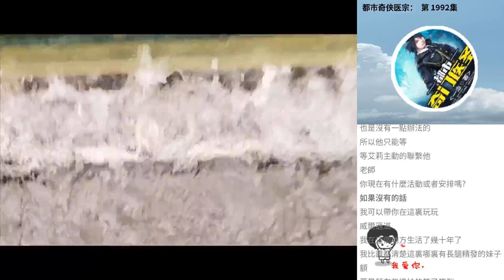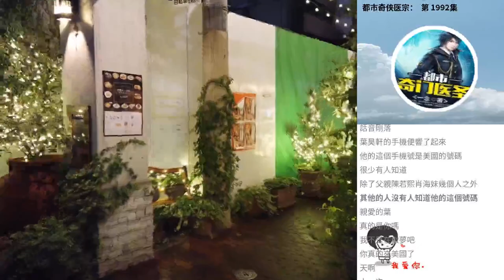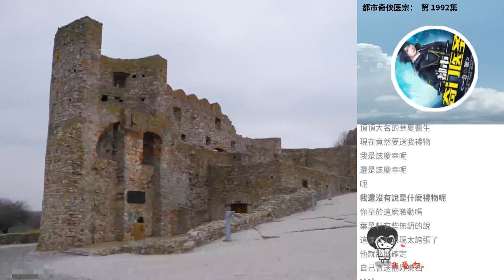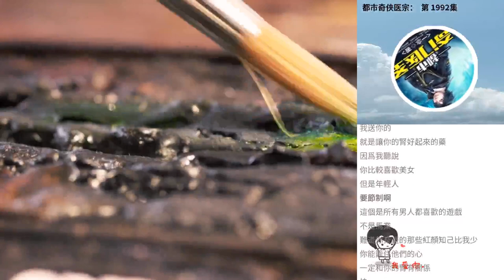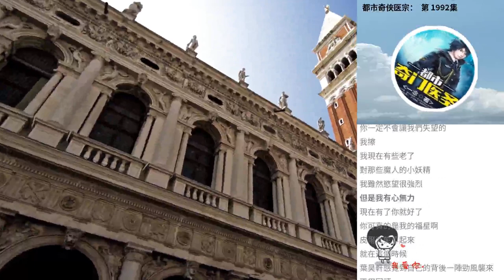都市奇俠醫宗： 第 1992集